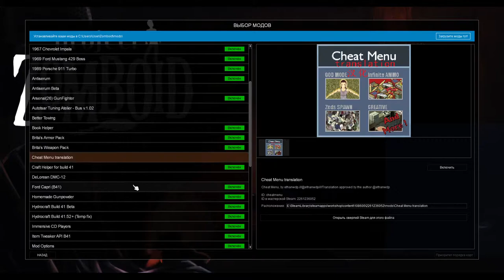project zomboid - Dorifto Phonk & Covid20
Привет! Сейчас я тебе все объясню. ┅┅┅┅┅┅┅┅┅┅┅┅┅┅┅┅┅┅┅┅┅┅┅┅┅┅┅┅┅┅┅┅┅┅┅┅┅┅┅┅┅┅┅┅┅┅┅┅┅┅┅┅┅┅┅┅┅┅┅┅┅┅┅┅┅┅┅┅┅┅┅┅┅┅┅┅┅┅┅┅┅┅┅┅┅┅  Если тебе понравился стрим, ты хочешь продолжения, но не успел спросить, или прослушал расписание, ты можешь найти его здесь.
Альтернативный канал ┅┅┅┅┅┅┅┅┅┅┅┅┅┅┅┅┅┅┅┅┅┅┅┅┅┅┅┅┅┅┅┅┅┅┅┅┅┅┅┅┅┅┅┅┅┅┅┅┅┅┅┅┅┅┅┅┅┅┅┅┅┅┅┅┅┅┅┅┅┅┅┅┅┅┅┅┅┅┅┅┅┅┅┅┅┅ Веди себя достойно или правильный чат! Уважайте друг друга!
 в чате запрещены: оскорбления в чей либо адрес, спам, флуд, капс, ссылки, пиар
️ в чате приветствуется: общительность, хорошее настроение, чувство юмора, доброжелательность ┅┅┅┅┅┅┅┅┅┅┅┅┅┅┅┅┅┅┅┅┅┅┅┅┅┅┅┅┅┅┅┅┅┅┅┅┅┅┅┅┅┅┅┅┅┅┅┅┅┅┅┅┅┅┅┅┅┅┅┅┅┅┅┅┅┅┅┅┅┅┅┅┅┅┅┅┅┅┅┅┅┅┅┅┅┅ Мой калькулятор!
Процессор: AMD Ryzen 7 2700X CPU 3.70 GHz
Видео: NVidia GeForce GTX 1660
Оперативка: 16 Gb ┅┅┅┅┅┅┅┅┅┅┅┅┅┅┅┅┅┅┅┅┅┅┅┅┅┅┅┅┅┅┅┅┅┅┅┅┅┅┅┅┅┅┅